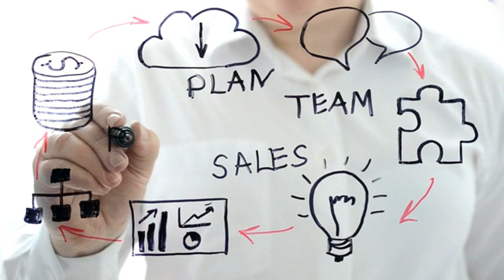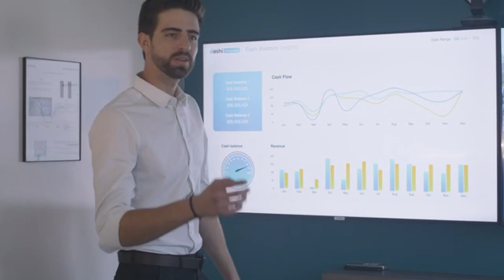DO IT FOR YOURSELF - Steve Harvey,TD Jakes,Joel Osteen,Les Brown,JimRohn - Best Motivational Speech